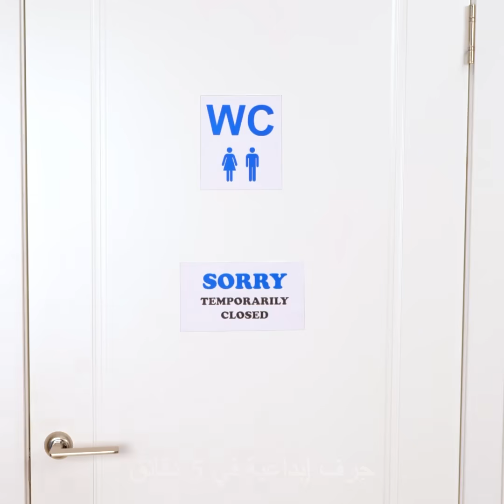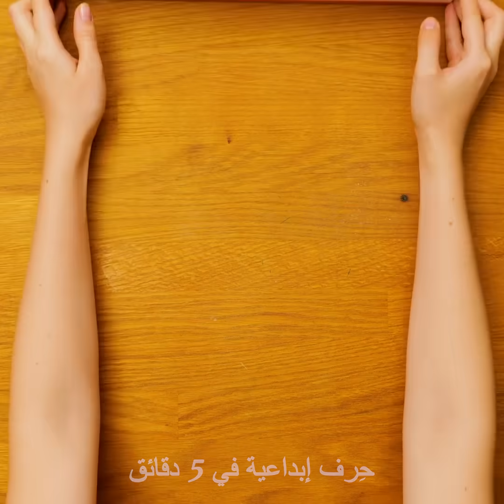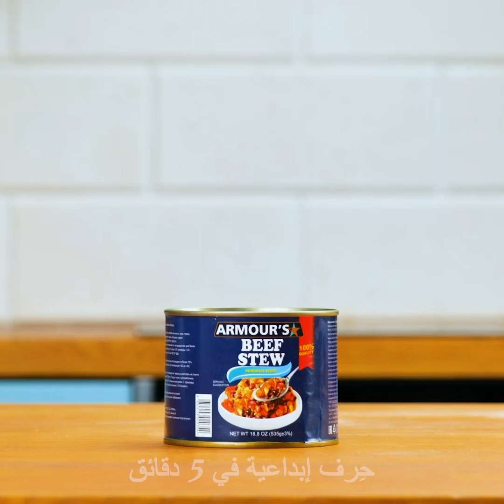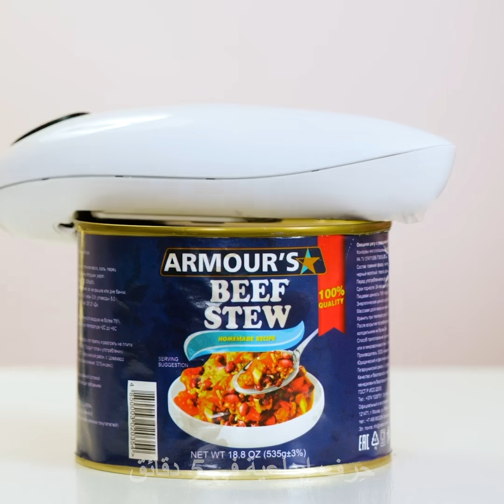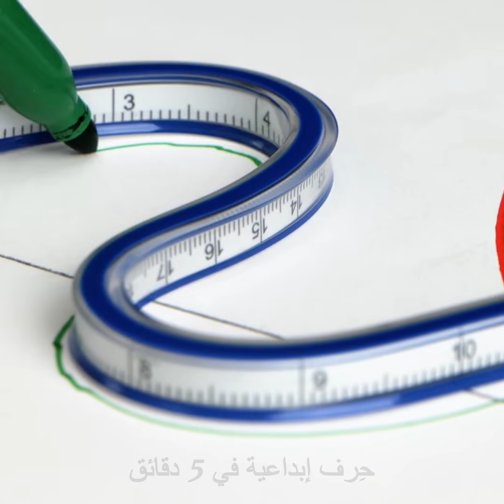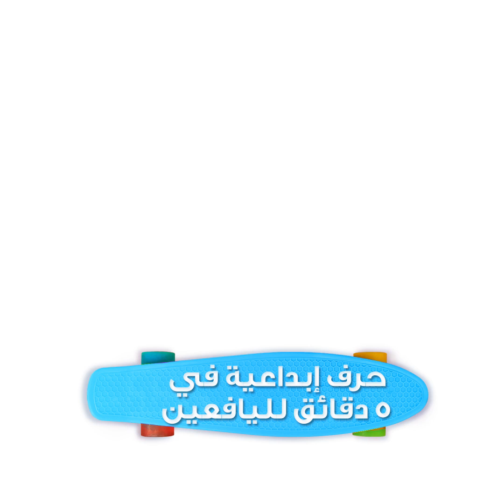أدوات وأجهزة مدهشة تجعل حياتكم أسهل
الطوابع الزمنية:
00:04 أدوات تخييم رائعة للغاية
03:30 أدوات ذكية لمنزلك
06:36 أدوات مفيدة في المطبخ
09:52 أدوات الخياطة